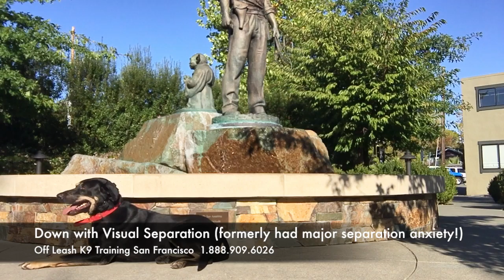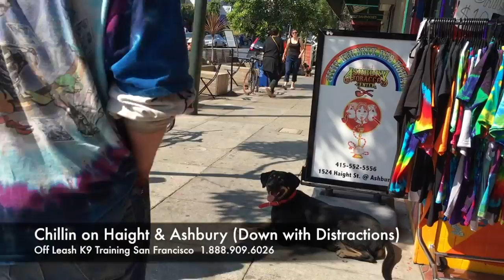Lab/Doberman Rescue "Precious" l Amazing Transformation & Confidence Building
Dog Trainer Hampton Roads Virginia
Dog Trainers Hampton Roads Virginia

Nose Work Dog Training Hampton Roads Virginia
K9 Nose Work Hampton Roads Virginia
Nose Detection Training Hampton Roads Virginia
Odor Detection Training Hampton Roads Virginia

Dog obedience Hampton Roads Virginia
Dog behavior Hampton Roads Virginia

Dog Training Hampton Virginia
Dog Training Newport News Virginia
Dog Training Williamsburg Virginia
Dog Training Yorktown Virginia
Dog Training Poqouson Virginia

Dog Training Chesapeake Virginia
Dog Training Outer Banks North Carolina
Dog Training Surry Virginia

Dog Training Southside Virginia

Dog Training Peninsula Virginia

Dog Training Langley Air Force Base Virginia
Dog Training Hampton Roads Virginia
Dog Training Ft. Eustis Virginia
Dog Training Camp Peary Virginia
Dog Training Norfolk Naval Base Virginia

Dog Training Fort Monroe Virginia

Dog Training Pungo Virginia

Dog Training Phoebus Virginia

shock collar training, Hampton Roads virginia

ecollar training

Virginia

Dog Training remote collar training Hampton Roads Virginia

Dog Training E collar training Hampton Roads Virginia

Dog Training and Dog obedience in Hampton Roads Virginia
Electronic collar training Hampton Roads Virginia

Chesapeake, Hampton, Virginia Yorktown, Virginia Newport News, Virginia Norfolk, Virginia Portsmouth, Virginia, Suffolk, and Virginia Beach

Dog Trainer San Antonio Texas
Dog Trainers San Antonio Texas

Nose Work Dog Training San Antonio Texas
K9 Nose Work San Antonio Texas
Nose Detection Training San Antonio Texas
Odor Detection Training San Antonio Texas

Dog obedience San Antonio Texas
Dog behavior San Antonio Texas

Dog Training Alamo Heights Texas
Dog Training Balcones Heights
Dog Training  Bergs Mill Texas
Dog Training Canyon Lake Texas

Dog Training Kirby Texas
Dog Training Kyle Texas
Dog Training Leon Valley Texas

Dog Training Live Oak Texas

Dog Training Lockhart Texas

Dog Training New Braunfels Texas
Dog Training North Loop Texas
Dog Training Olmos Park Texas
Dog Training Palo Alto Heights Texas
Dog Training Phoenix Texas

Dog Training Pleasanton Texas

Dog Training Salado Junction Texas

Dog Training San Jose Texas

Dog Training San Marcos

Dog Training Schertz Texas

Dog Training Seguin Texas

Dog Training Terrell Wells Texas

Dog Training Universal City Texas

Dog Training Withers Texas

shock collar training, San Antonio Texas

ecollar training San Antonio Texas

Dog Training remote collar training San Antonio Texas

Dog Training E collar training San Antonio Texas

Dog Training and Dog obedience in San Antonio Texas
Electronic collar training San Antonio Texas

We offer training service for our dog obedience, dog behavior problem solving and retriever training customers in the following Texas cities and in the surrounding areas:
Converse, Schertz, New Braunfels, San Marcos, Kyle, Canyon Lake, Helotes, Seguin, Kerville, Del Rio, Laredo, Victoria, Corpus Christi,  San Angelo